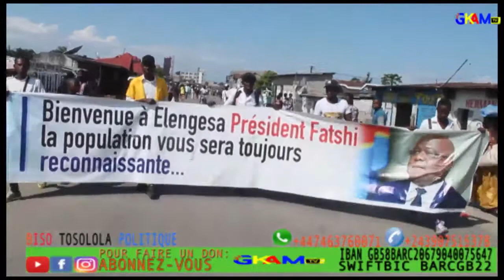PIECE CONTRE PIECE JK LONGOMO A LANCER UN MESSAGE FORT A L’ARRIVÉE DE PRESIDENT FATSHI